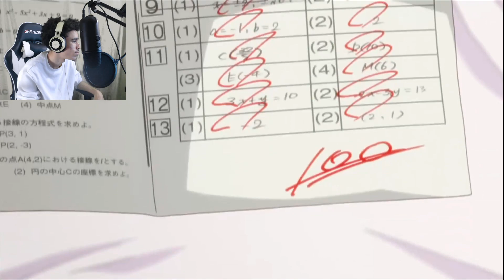HOW TO HAVE OPTIONS ON OPTIONS (Quintessential Quintuplets)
bro i WISH i was in his situation